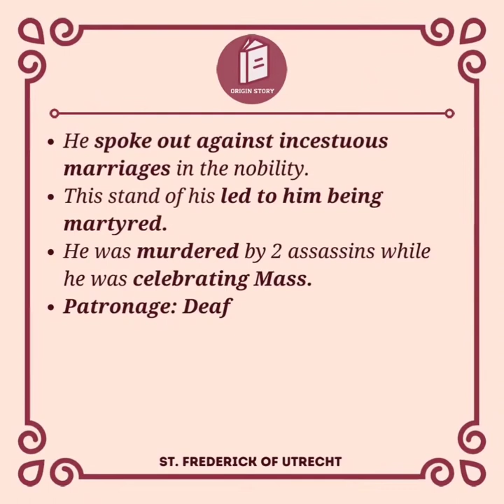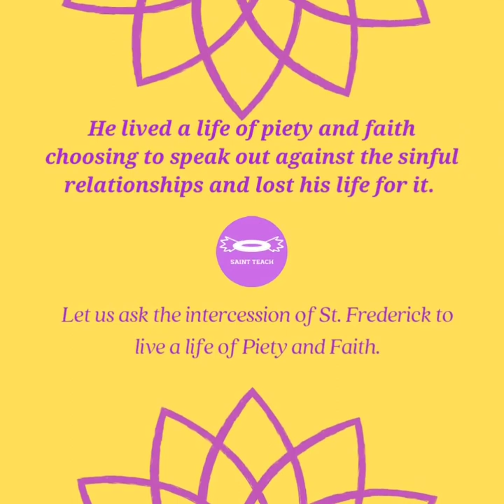St.Frederick of Utrecht,Pray for us🙏🏻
*Prayer is silent whispering*

Do you know Jesus personally?

🙏🏻Jesus Heal us🙏🏻
Reflection 56 ,Fr.Britto OFM Cap.

*Sermon 50*

*St.Joseph,the Hardworker*

*EASTER SERMON*

ps://youtu.be/0OrKNJusjM8
(222+ views)